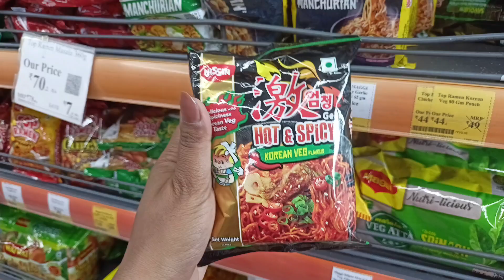A day in my life || Special bread pakoda recipe friends reaction.